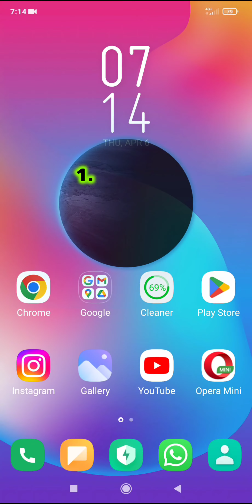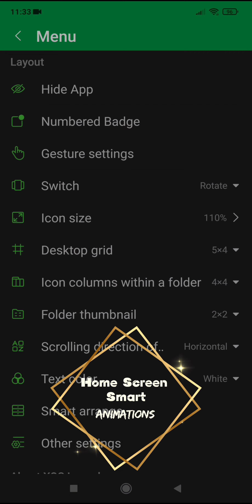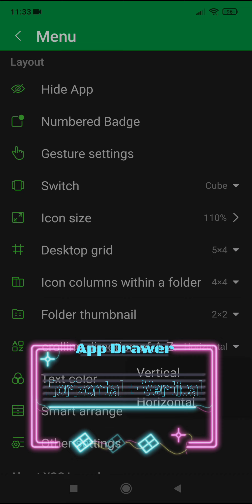Best Launcher For Gaming & Performance 💥With Powerfull💥 Ram Cleaner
Description

 Download Link check Comment Section

 | Best Launcher For Android 2023 | Top Android Launcher | New Android Launcher | Fastest Android Launcher | Minimal Android Launcher
0:09 Intro
0:36 Desktop Features Review
2:08 Additional Features Review
2:35 Contact Information
2:40 Outro
F O L L O W  U S :

Photo Editing - Adobe
Animation - Filmora